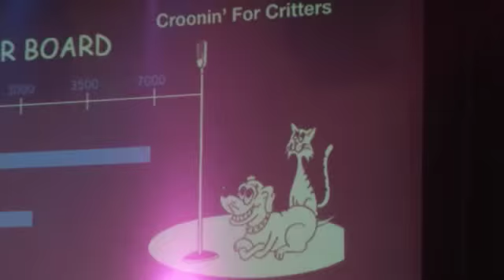Croonin' for Critters LIVE 2014 @ WORKPLAY 04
David Hayes